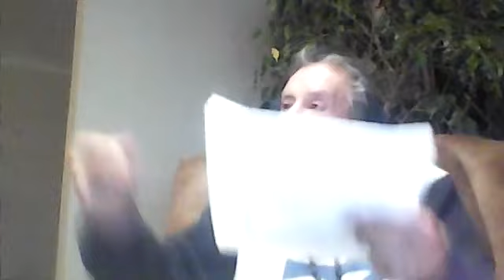The various Podcasts that I have done exposes what doctors don't want you to know !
The various Podcasts that I have done exposes what doctors don't want you to know !  @basilgold300

These Podcasts inform you who are suffering from Cancer, HIV, Diabetes, Obesity, Asthma and all chronic and degenerative diseases, these are all curable. But not with Chemo and prescription drugs which supresses the systems but never cures the disease. My book, a best seller, "The Natural Cures" shows categorically how to totally overcome all these aliments with many testimonials from the public, scientists, doctors and many more.

To order the book or any other supplements you can contact Dr, Basil Gold (South Africa) 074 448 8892 or 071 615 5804 or email